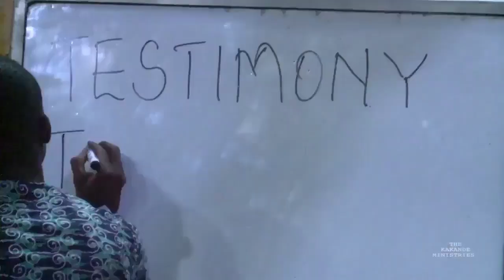SCOAN Sunday service with Prophet Kakande